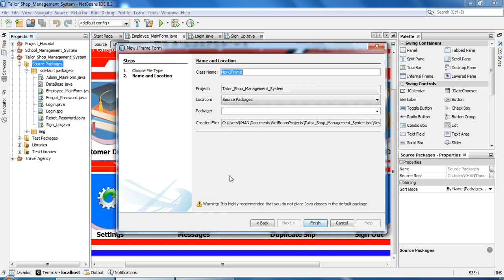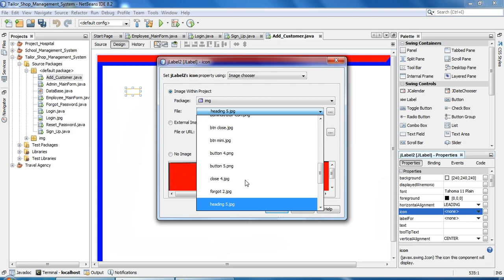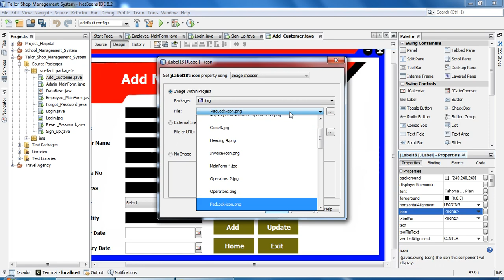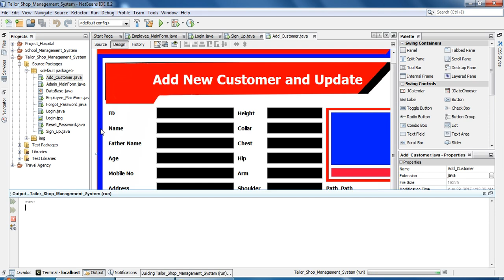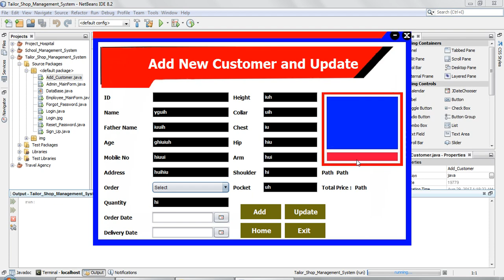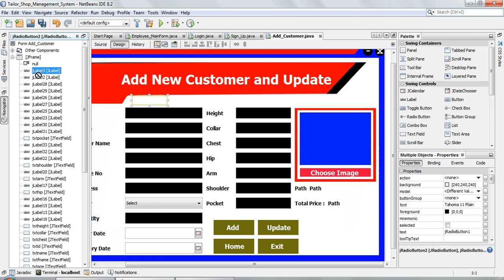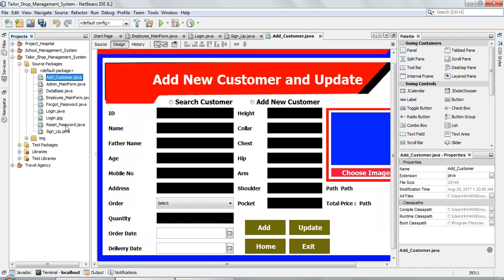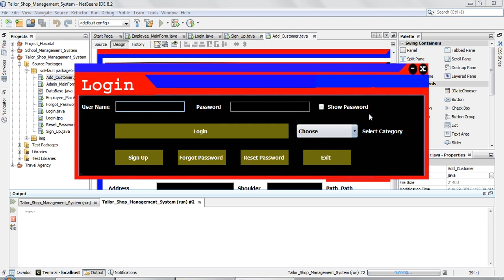18 how to make a tailor shop management system add new customer design page in java netbeans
18  how to make a tailor shop management system add new customer design page in java netbeans